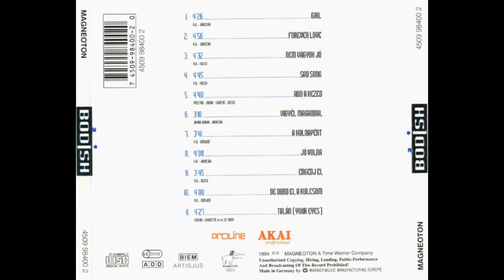Bodish - Engedj el (Rare Eurodance)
Rare Eurodance 1994